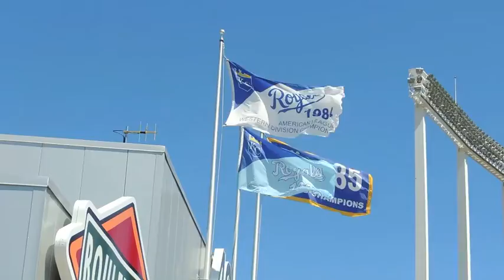Royals Baseball Action with Miles - 9.2.13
A little Labor Day glee at the K with Miles and Co.